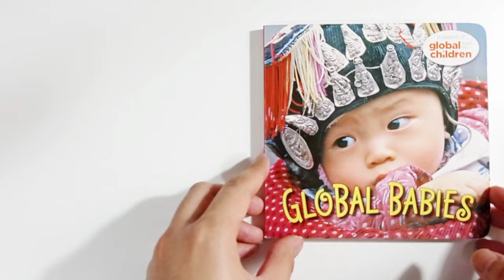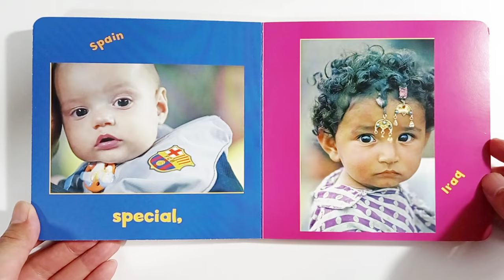Global Babies - in support of Global Fund for children (flip through)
This is a perfect book to teach our kids about community, identity and respect for diversity. This celebrates our global heritage and this can teach our children that babies look differently from each country coming from various cultures which makes them uniquely special, yet they are same and one at heart.

WHY FLIP THROUGH CHILDREN'S BOOKS?
I make flip through videos of books we bought for our daughter because we want to help and guide other parents in checking out recommended books for their own kids - to at least get the feels of the visuals, material, size and thickness, and most of all content - because money spent on good books should be worth it, and time is of the essence on all parental purchase decisions.

We also went through the tedious task of researching and deciding which can be very challenging for first time parents or soon to be parents. There are so many amazing books available in the market and it can be overwhelming, so we are glad to post clear flip throughs and previews of the books that our daughter already has.

May this help you decide which ones to provide to your kids as you familiarize yourself with the titles, series, authors, illustrators and publishers.